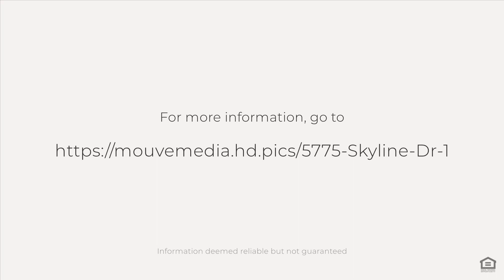5775 Skyline Dr, West Linn, OR